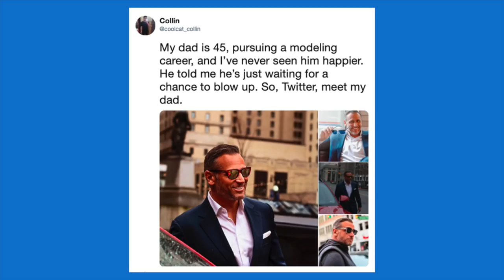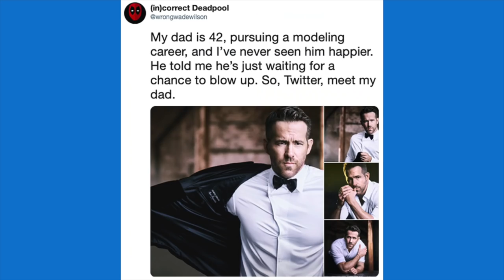Puzzle News: 5 конструкций с have, 10 выражений с work, 16 бород и одна Матрица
🎪 Учите английский c американским (а ещё британским, ирландским, австралийским и канадским) акцентом на Puzzle English

✂️ Копируйте лексику из видео и добавляйте в словарь на нашем сайте

get out of one's way
make smn scarce
possess
thus
furthermore
henceforth
blow up